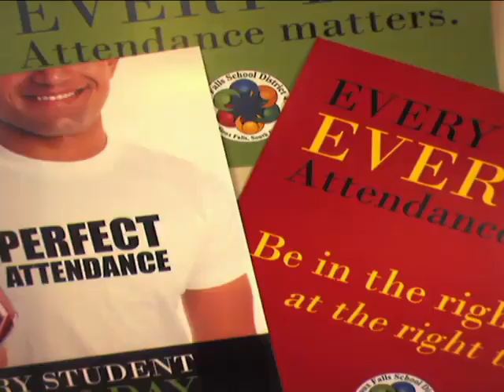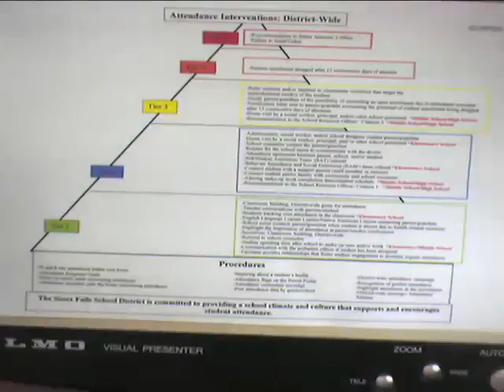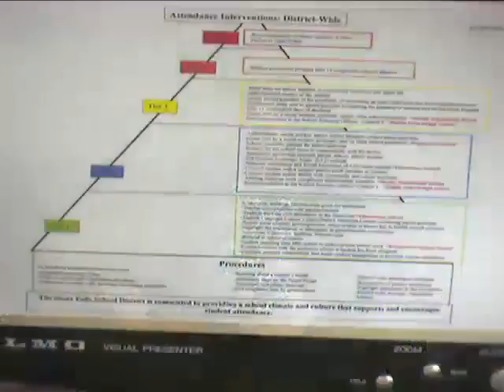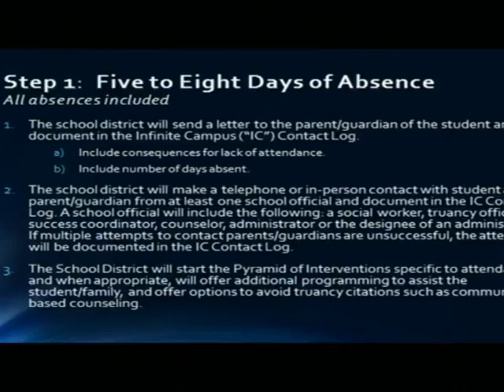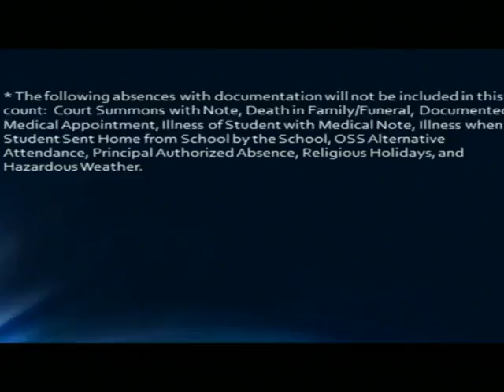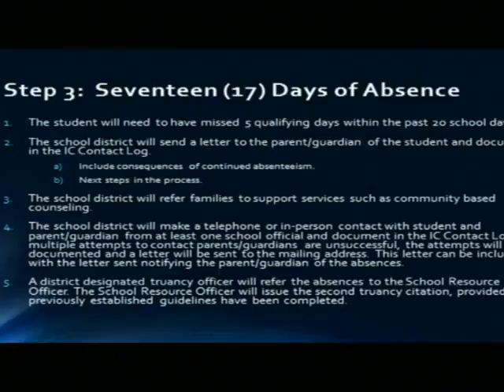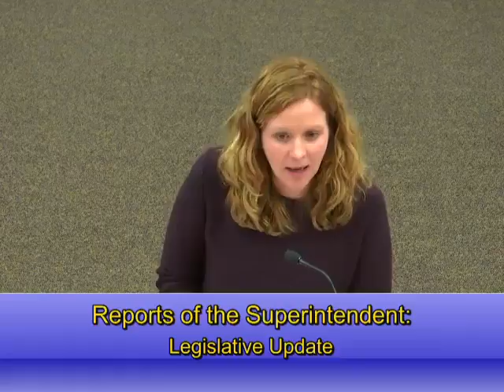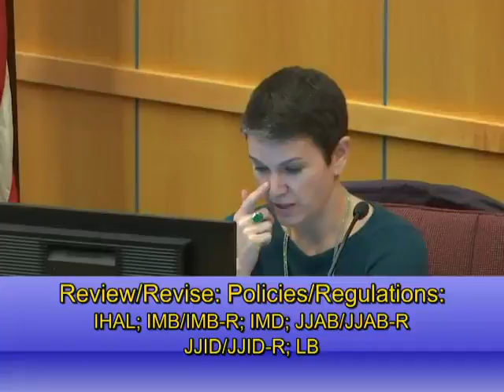2017-02-12 School Board Meeting 2 13 17